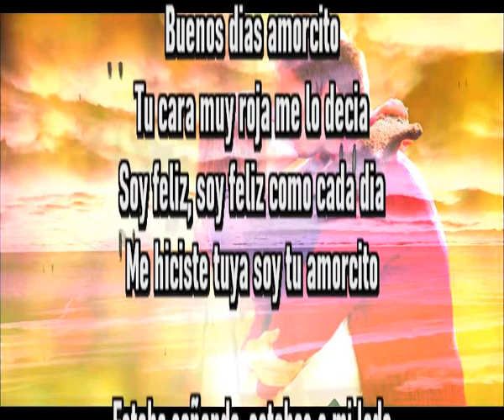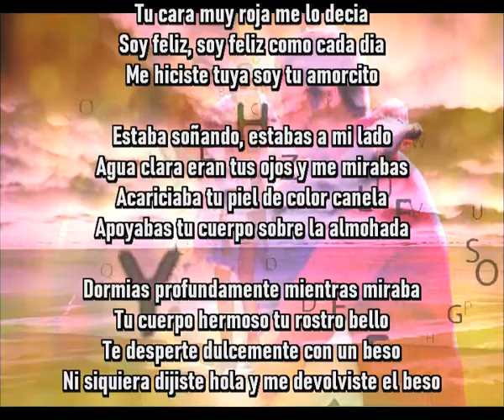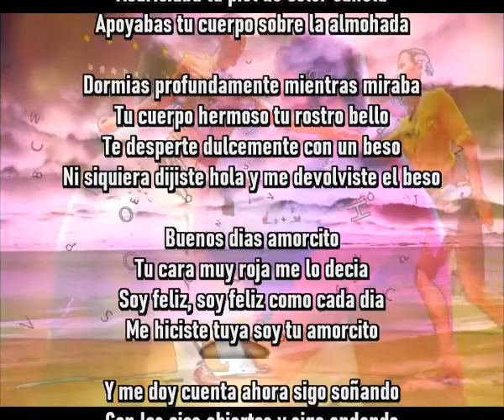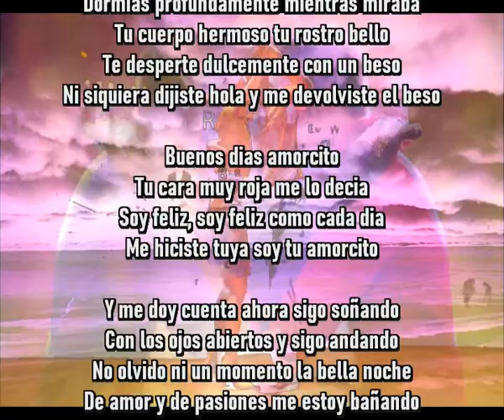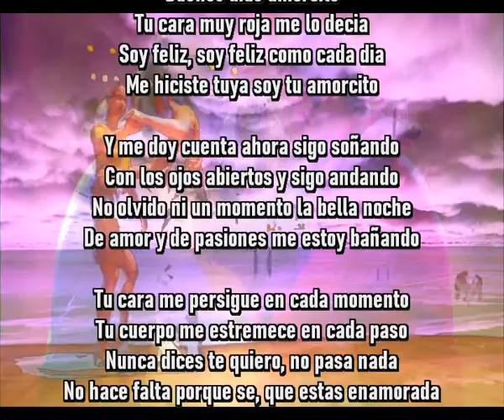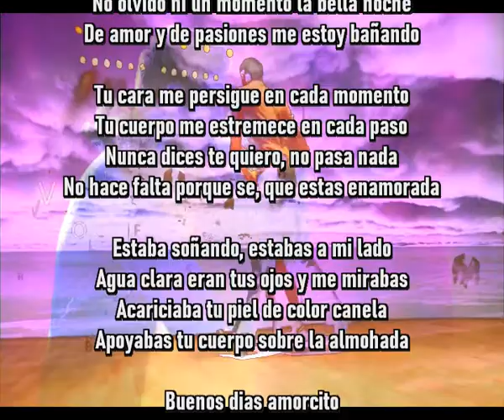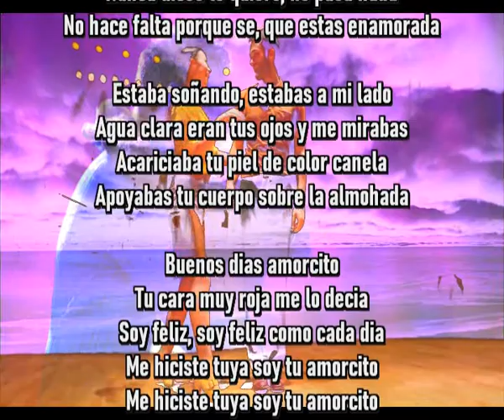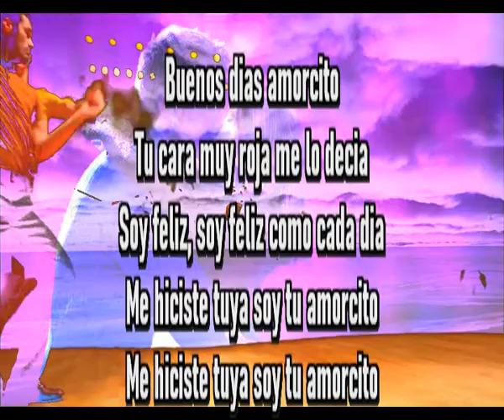Buenos dias amorcito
Tu cara muy roja me lo decia
Soy feliz, soy feliz como cada dia
Me hiciste tuya soy tu amorcito

Estaba soñando, estabas a mi lado
Agua clara eran tus ojos y me mirabas
Acariciaba tu piel de color canela
Apollabas tu cuerpo sobre la almohada

Dormias profundamente mientras miraba
Tu cuerpo hermoso tu rostro bello
Te desperte dulcemente con un beso
Ni siquiera dijiste hola y me devolviste el beso

Y me doy cuenta ahora sigo soñando
Con los ojos abiertos y sigo andando
No olvido ni un momento la bella noche
De amor y de pasiones me estoy bañando

Tu cara me persigue en cada momento
Tu cuerpo me estremece en cada paso
Nunca dices te quiero, no pasa nada
No hace falta porque se, que estas enamorada

Apoyabas tu cuerpo sobre la almohada